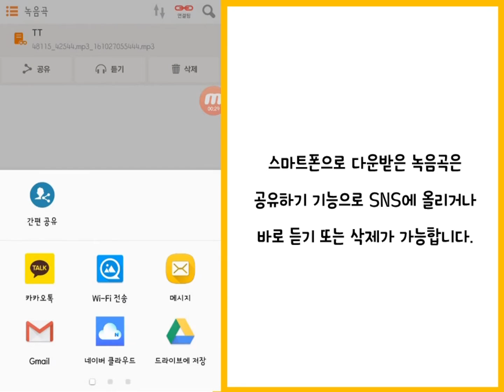노래방갈때 필수! TJ노래방리모컨앱 : 녹음곡 기능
즐거움이 2배가 되는 노래방 필수앱
"TJ 노래방 리모컨 어플리케이션"

노래를 불러 녹음하고 그자리에서 바로 받아
카톡으로 바로 선물할 수 있다면?! TJ노래방리모컨
앱과 함께 하나뿐인 녹음곡을 선물해보세요 :D

언제 어디서나 TJ노래방리모컨 앱으로 더욱
더 편하고 재미있게 TJ노래방을 즐겨보세요

노래하는 즐거움은 역시 TJ미디어